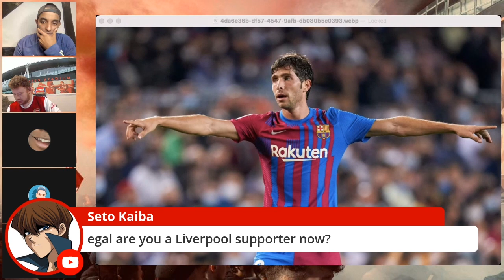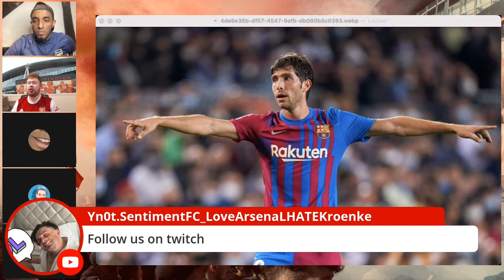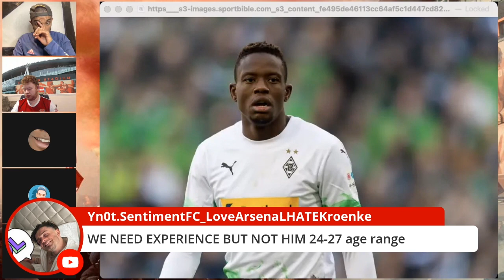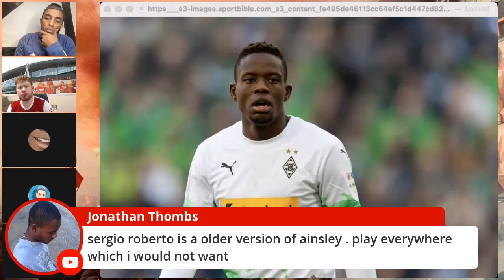ARSENAL NEWS TODAY | SERGI ROBERTO & DENIS ZAKARIA TO ARSENAL | OVERMARS TO NEWCASTLE UNITED AS DOF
LIVE ARSENAL NEWS TODAY | SERGI ROBERTO & DENIS ZAKARIA FREE TRANSFERS? MARC OVERMARS TO NEWCASTLE DIRECTOR OF FOOTBALL ROLE

TIMESTAMP
00:00 intro
02:00 SERGI ROBERTO FREE TRANSFERS
08:30 DENIS ZAKARIA TO ARSENAL
12:50 OVERMARS TO NEWCASTLE UNITED AS DOF

1) SERGI ROBERTO FREE TRANSFERS

Arsenal looking to snap-up Sergi Roberto on free transfer at end of season with Barcelona facing financial ruin

2) DENIS ZAKARIA FREE TRANSFERS

Arsenal are very interested in the Monchengladbach defensive midfielder Denis Zakaria🇨🇭and have been monitoring him for a couple of months now. 👀 [ @sport_bild ]

3) MARC OVERMARS TO NEWCASTLE DOF ROLE

Marc Overmars will accept Newcastle director of football job if offered and will want to start in January

Arsenal
Arsenal FC
Arsenal News
Arsenal Latest News
Arsenal Latest transfer news
Latest Arsenal News October 2021
Latest Arsenal News October

Transfer News
Transfer Window
Daily arsenal news
Transfer window
Transfer Rumours
January transfer
Football news
Soccer News
Sport News
Emirates stadium
Gunners News

Bernd Leno
Aaron Ramsdale
Takehiro Tomiyasu
Ben White
Kieran Tierney
Granit Xhaka
Thomas Partey
Bukayo Saka
Emile Smith Rowe
Alexandre Lacazette
Nicolas Pepe
Aubameyang

Mikel Arteta
Edu
Sergi Roberto
Emile Smith Rowe
Eddie Nketiah
Alexandre Lacazette
Aaron Ramsdale
Lucas Torreira

Premier League
Football
Soccer
Sport
England